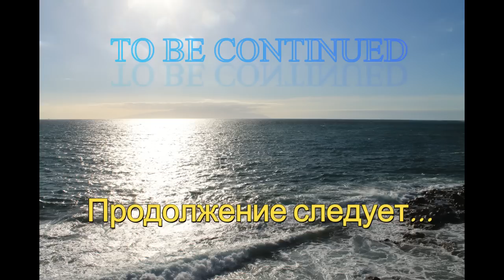a lot of candy, big cat and holidays.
Много конфет и волшебный кот на каникулах. Морские жители.Медузы. Рыбы. Подводный мир.